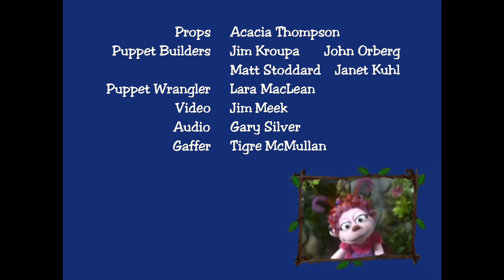Johnny and the Sprites S01E02 Credits